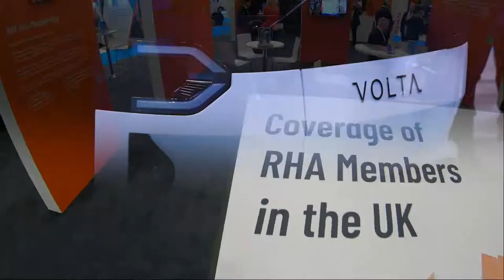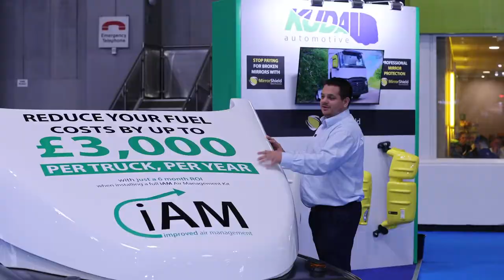CV Show 2022 highlights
If you couldn't make it to the 2022 Commercial Vehicle Show, we hope you enjoy this highlights video. We hosted over 230 exhibitors and welcomed thousands of representatives from commercial fleet operators, local authorities, vehicle service and repair businesses, distribution and courier operators, and many others.
The Commercial Vehicle Show will be back at the NEC from 18 - 20 April 2023 and we hope to see you there.